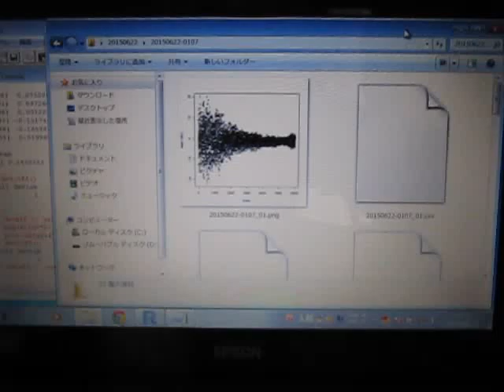超音波の音圧測定解析 Measurement and Analysis of Ultrasonic Wave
１）多変量自己解析モデルによる

２）インパルス応答特性・自己相関の解析により

３）パワー寄与率の解析により

４）その他（表面弾性波の伝搬）の